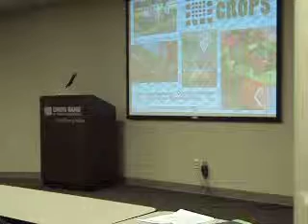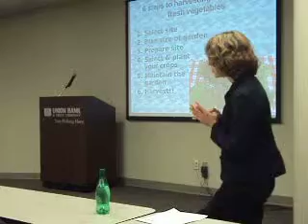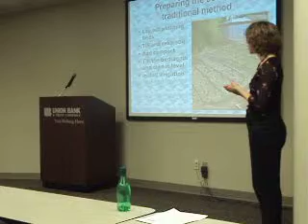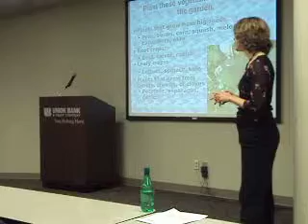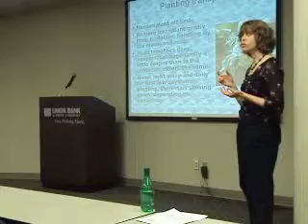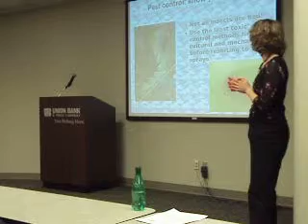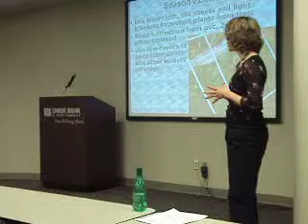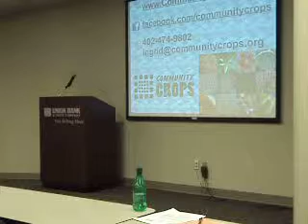Union Bank & Trust- CROPS Seminar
Seminar held at Union Bank 3/8/13